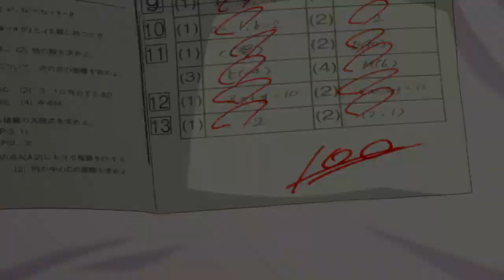「AMV」 Be With You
►Anime: Gotoubun no Hanayome
►Song: Cadmium - Be With You (feat. Grant Dawson)
√ Link (Cadmium):
TG :
OVA
PV
OST
OP
ED
MIX
FINAL
ANIME
Anime episode
New
ANIME MIX
ANIME AMV
Opening
Ending
opening
episode